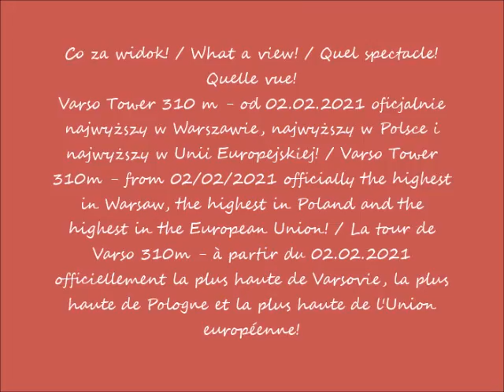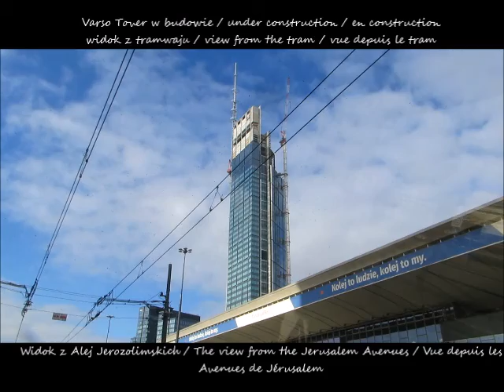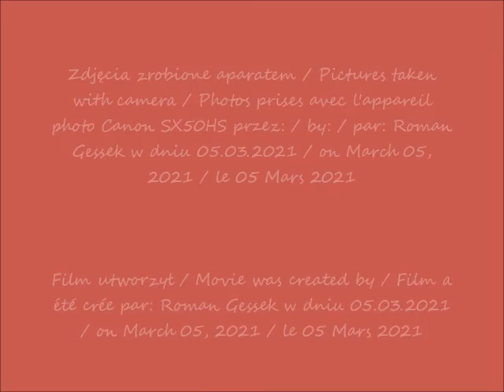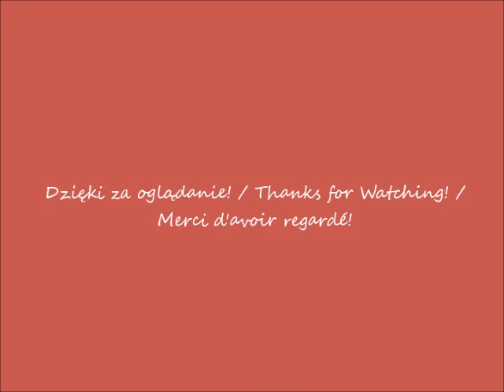2021 03 05 Warszawa Aleje Jerozolimskie Varso Tower w budowie Widok z alej Jerozolimskich cz 1 wido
Varso Tover w budowie / under construction / en construction
Widok z Alej Jerozolimskich / The view from the Jerusalem Avenues / Vue depuis les Avenues de Jérusalem
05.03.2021 po / after / après 09.21